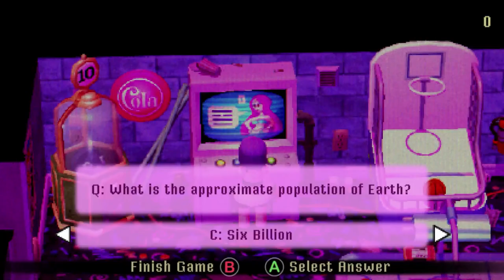Crow Country - Trailer de lanzamiento | Si Resident Evil y Final Fantasy tuvieran un hijo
Desarrollador: SFB Games

Estamos en 1990. Han pasado dos años desde la misteriosa desaparición de Edward Crow y el abrupto cierre de su parque de atracciones, Crow Country. Pero tu llegada ha roto el silencio, Mara Forest. Si quieres respuestas, tendrás que adentrarte en la oscuridad de Crow Country para encontrarlas...